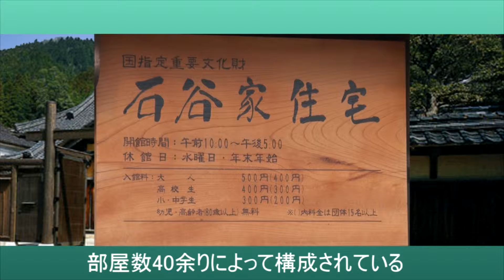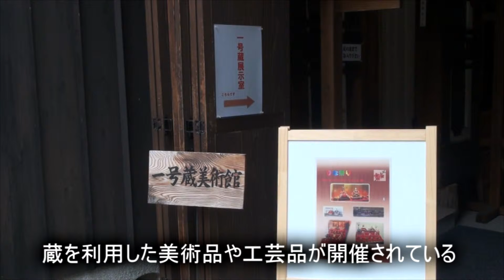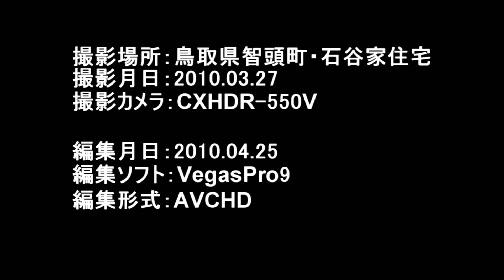石谷家住宅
HDV